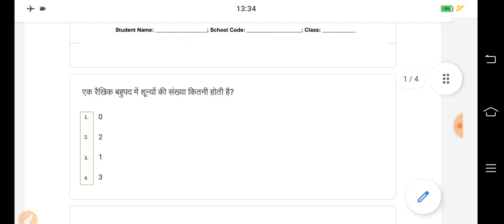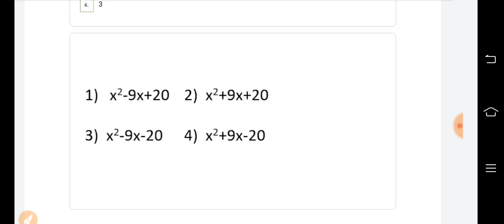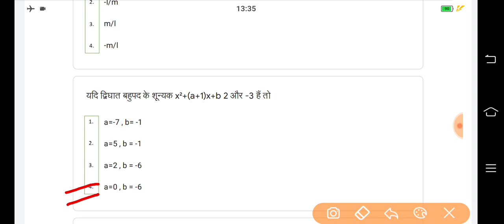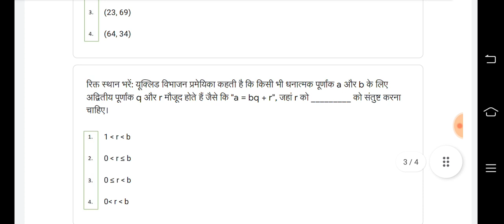Class 10 Math Quiz Abhyaas Answer || 2 अक्टूबर 2021 साप्ताहिक क्विज अभ्यास || Smile 3.0 Quiz Abhyaas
🌺 Quiz Solved By चन्द्र सिंह राठौड़ पल्लू 🌺

18 सितंबर 2021 की सभी वाट्सएप क्विज अभ्यास का उत्तर सहित का लिंक 👇👇👇👇👇

कक्षा 1 एवं 2 के लिए (बोद्धिक विकास) क्विज अभ्यास उत्तर सहित

कक्षा 1 एवं 2 के लिए क्विज अभ्यास उत्तर सहित
भाषा विकास
(Language Development)

कक्षा 3 की अंग्रेजी विषय क्विज अभ्यास उत्तर सहित

कक्षा 3 के लिए गणित विषय साप्ताहिक क्विज अभ्यास उत्तर सहित

कक्षा 4 अंग्रेजी क्विज अभ्यास उत्तर सहित

कक्षा 4 गणित क्विज अभ्यास उत्तर सहित

कक्षा 5 अंग्रेजी क्विज अभ्यास उत्तर सहित

कक्षा 5 गणित क्विज अभ्यास उत्तर सहित

कक्षा 6 गणित क्विज अभ्यास उत्तर सहित

Class 6 अंग्रेजी का क्विज अभ्यास उत्तर सहित

Class 7 हिंदी का क्विज अभ्यास उत्तर सहित

Class 7 सामाजिक विज्ञान का क्विज अभ्यास उत्तर सहित

Class 8 अंग्रेजी का क्विज अभ्यास उत्तर सहित

Class 8 गणित का क्विज अभ्यास उत्तर सहित

Class 9 सामाजिक का क्विज अभ्यास उत्तर सहित

Class 9 हिन्दी का क्विज अभ्यास उत्तर सहित

Class10 गणित का क्विज अभ्यास उत्तर सहित

Class 11 राजनीति विज्ञान का क्विज अभ्यास उत्तर सहित

Class 11 रसायन विज्ञान क्विज अभ्यास उत्तर सहित

Class 11 अर्थशास्त्र क्विज अभ्यास उत्तर सहित

Class 12 इतिहास का क्विज अभ्यास उत्तर सहित

Class 12 जीव विज्ञान क्विज अभ्यास उत्तर सहित

Class 12 अर्थशास्त्र क्विज अभ्यास उत्तर सहित

🙏🌷🙏🌷🙏🌷 सधन्यवाद 🌷🙏🌷🙏🌷🙏

स्थान : नोहर बस स्टैंड के पीछे, बुडानिया हॉस्पिटल के पास, पल्लू
निदेशक : हरि सिंह राठौड़ पल्लू (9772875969)
संचालक : रणवीर सिंह राठौड़ पल्लू (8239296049)
व्यवस्थापक : उदय सिंह राठौड़ पल्लू (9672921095)